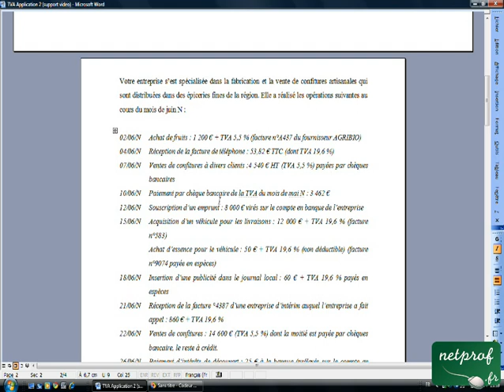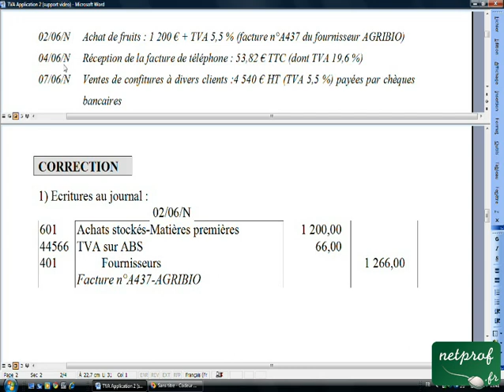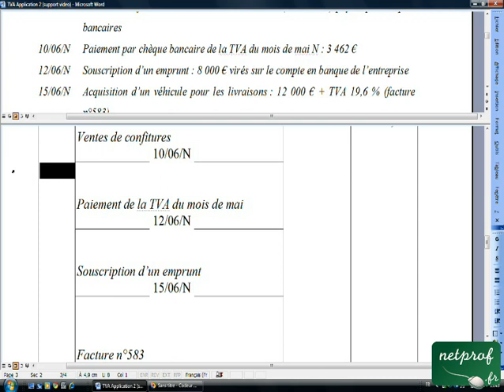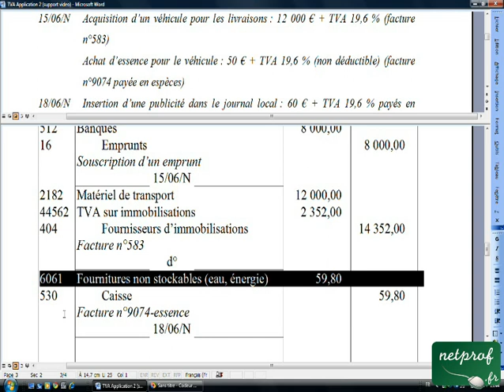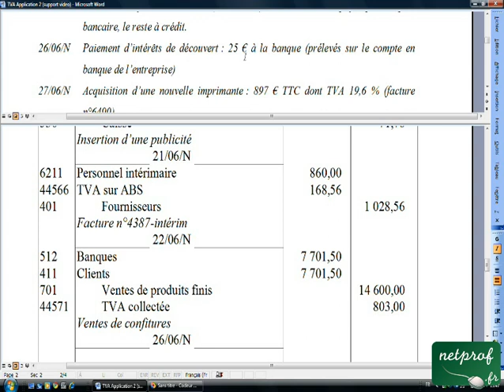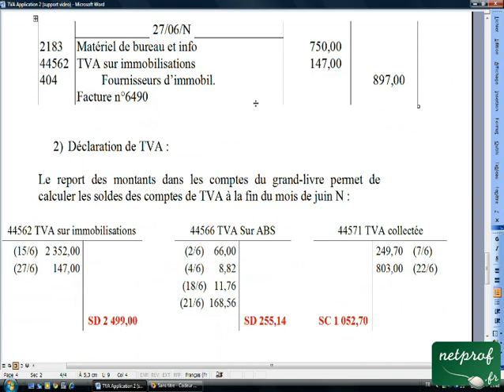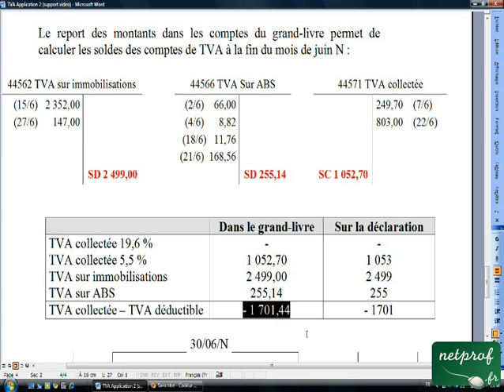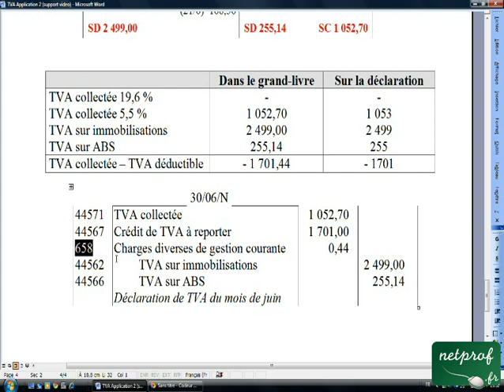06.6 TVA Application 2